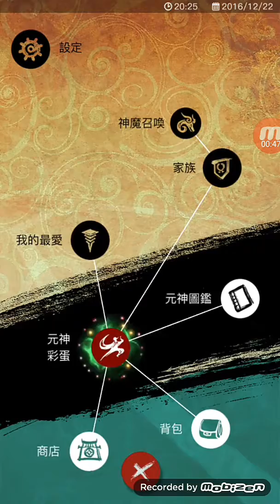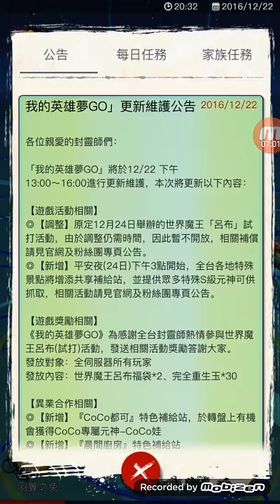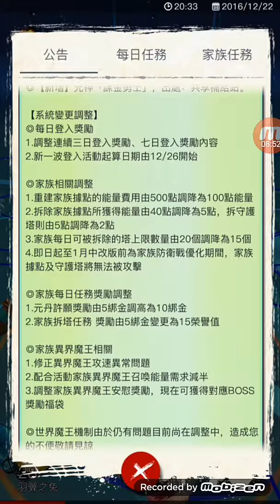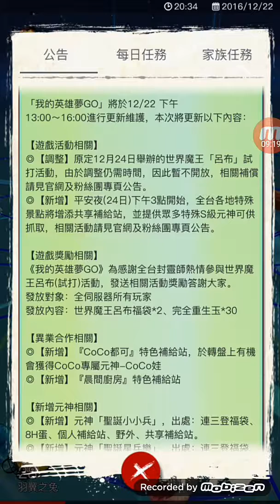「我的英雄夢GO」 聖誕元神出沒了 重建家族 登入獎勵 呂布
更新了一堆新的元神 聖誕系咧的元神大家快來抓唷
點我看到更多影片